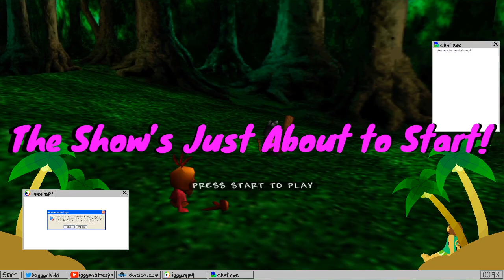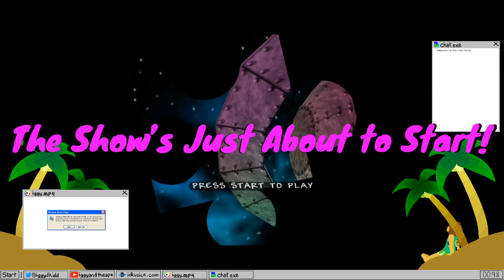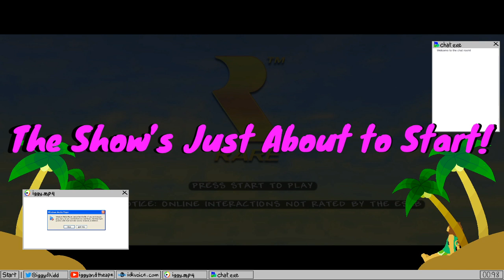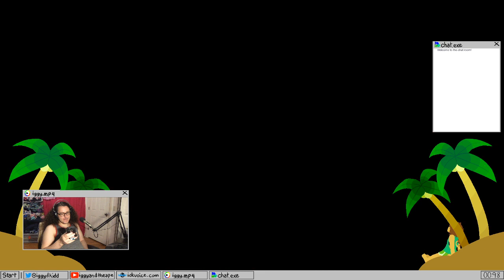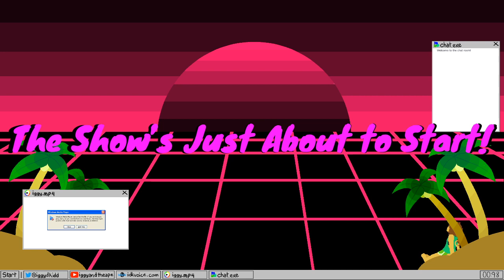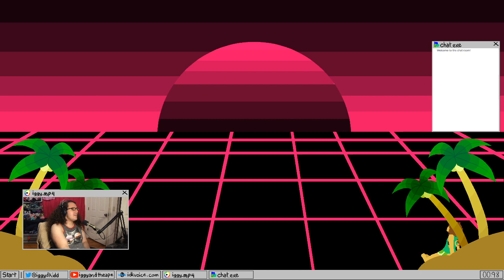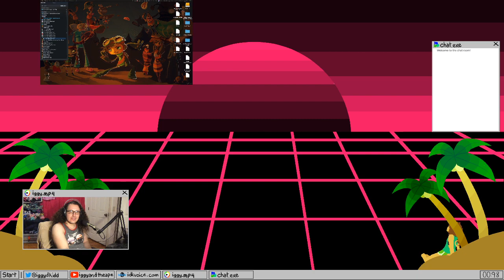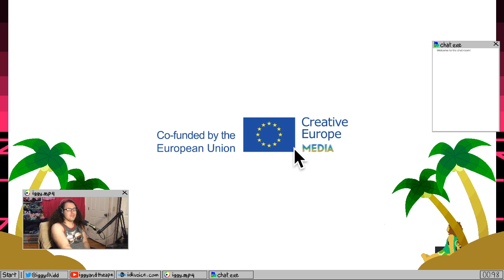Banjo-Tooie Finale! For sure this time!